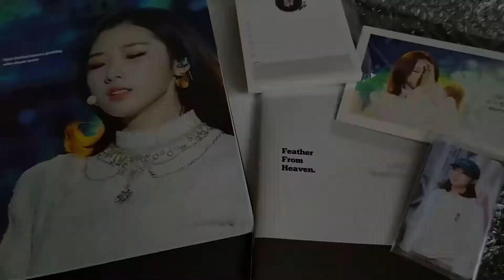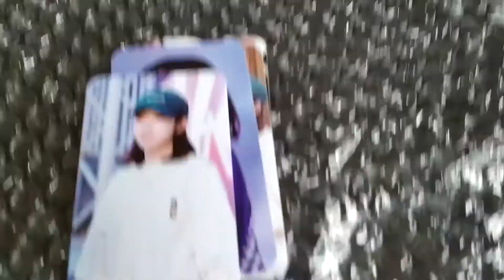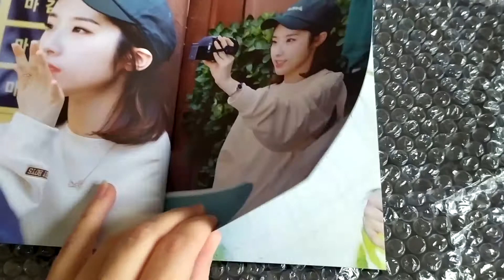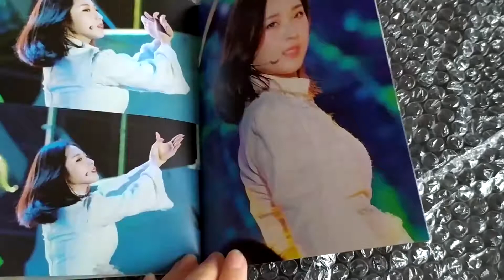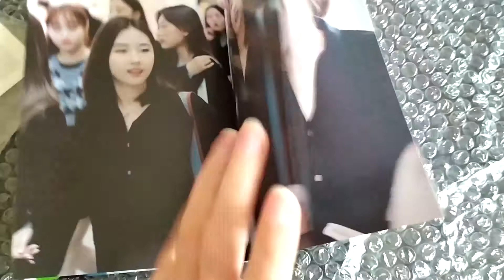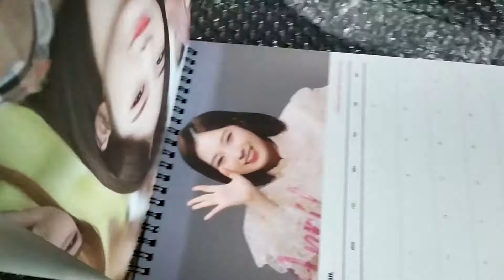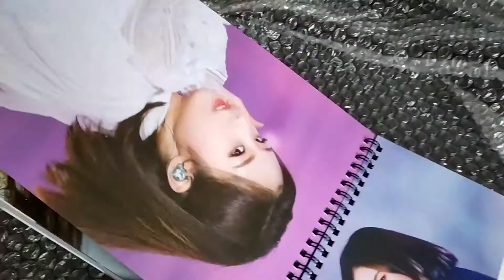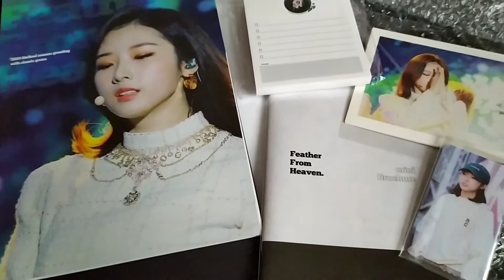UNBOXING LOONA HASEUL SEASON GREETINGS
Feather from Heaven, Haseul's Season Greetings, made by Classic Green. Thank you Classic Green for supporting Haseul ♡

If you'd like to purchase, the fansite is having a stock sale at the moment! Check their twitter and support their amazing work!